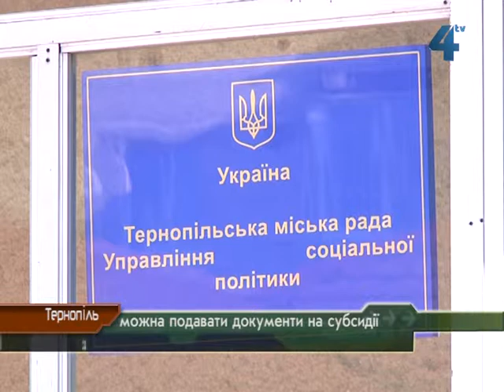Прийом документів на субсидії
У Тернополі триває прийом документів на субсидії з відшкодування оплати за житлово-комунальні послуги на опалювальний сезон 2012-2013 років. Заяви на субсидії приймають у житлово-комунальних підприємствах міста та у єдиному центрі на вулиці Лисенка, 8. Чи маєте ви право отримувати субсидії - ви можете порахувати і самостійно.